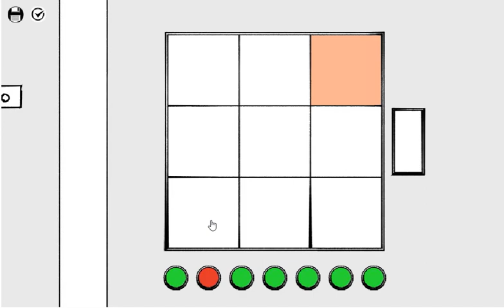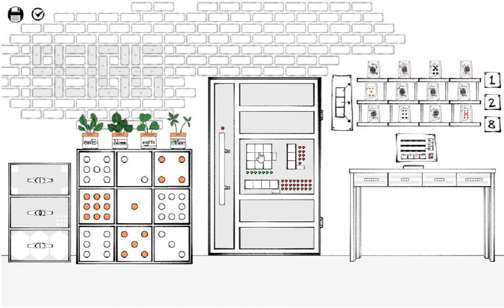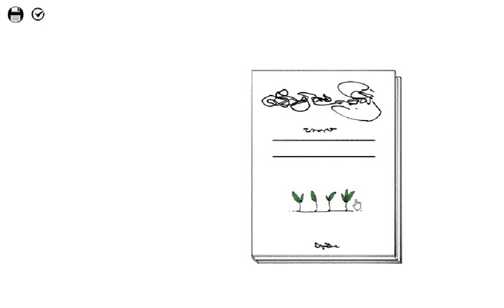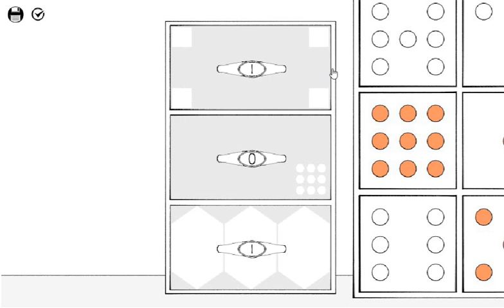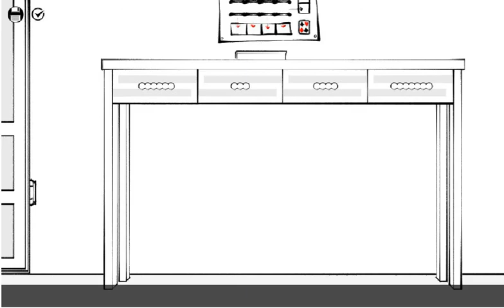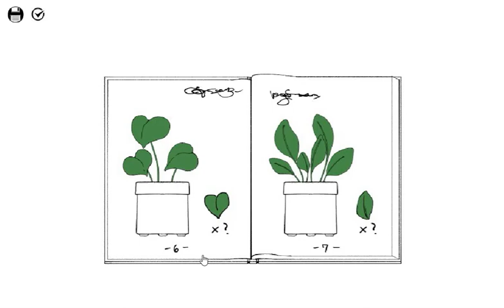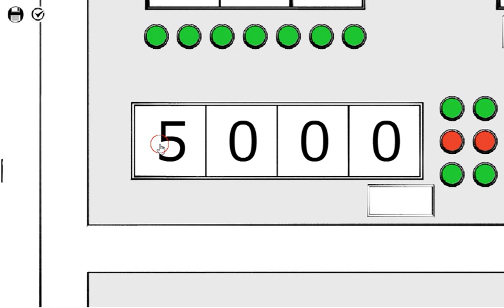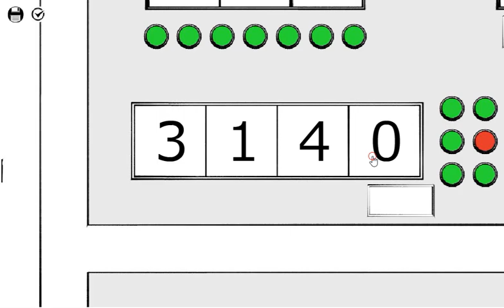[Sarameya] 40 Walkthrough